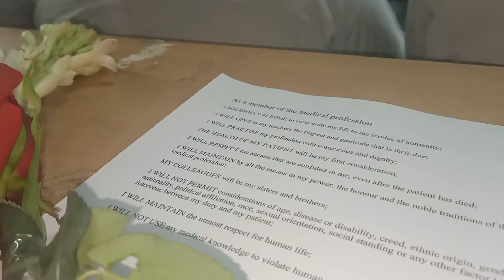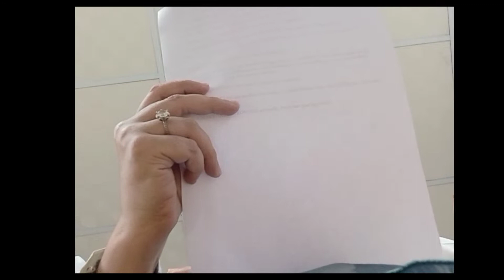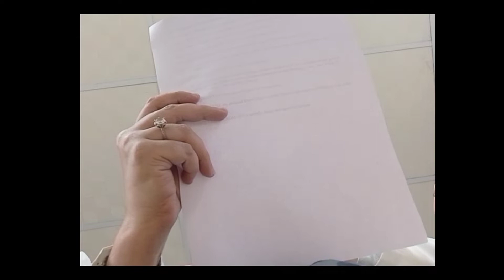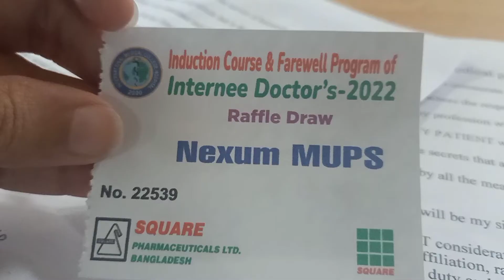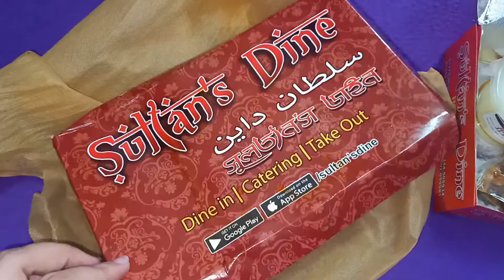A Day in my life/Farewell from square pharmaceuticals/life of kashmiri mbbs student in Bd/